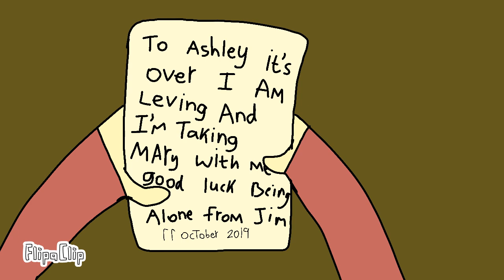Pups Across Australia episode 11 season 1 (Booboos secret sister)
Dose Booboo acctualy have a little sister?? 😳...Watch 👀 to find out! 🙈🤫